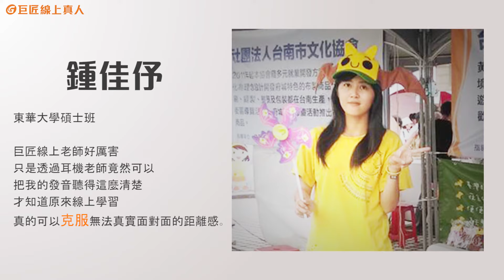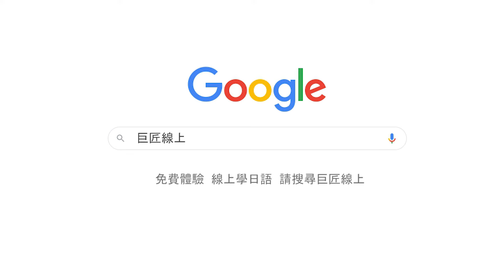10位學員使用後的心得感想 | 巨匠學生評價 | 學日文首選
立即體驗他們的日文課

詹婷喻的心得
台北市立大學城市發展學系
上課專注和老師練習對話、聽力，隔天重看一次錄影檔加深印象！老師會根據我的學習狀況及未來到日本打工度假的需求做補充教學，也會分享在日本的生活及工作經驗，尤其是在日本職場當中應注意的事項!

蔡芯芯的評價
英國倫敦金斯頓大學 平面設計系
在巨匠學日語的期間，帶著媽媽和阿姨們前往日本，挑戰前往地點偏僻滋賀縣白鬚神社，在當地也用日語安排計程車，讓長輩們都能放心又盡興的旅遊，芯芯媽媽在這趟旅程結束後也特別誇許芯芯的日語程度令人驚豔!

呂宛妮的感想
知名語言機構 百萬顧問
全日文日師的教學環境，讓我可以自然學習道地的生活用語，而且又有影音檔可以下載複習，從此再也不用擔心記性不好，讓我可以天天安心複習沒煩惱！

林奕貝對巨匠的評價
日商企業服務業
在課程中，教師也以日文引導我們對話，將會話帶入生活中，能達到學以致用，有任何問題也能馬上詢問，並達到解答，能找到巨匠覺得很幸運，推薦給需要的你！

李佳純的推薦
日本遊學隨時出擊！
因為日文講得越來越好，從飯店餐廳換到櫃台部門、未來也規劃了要到日本遊學，最後推薦給所有辛苦的上班族們：「這麼方便、時間又彈性的學習方式真的很適合大家喔～

王又玄課後評價
行銷系學生
日語勇敢開口說，輕鬆實踐出國夢她，只花了三個月的時間，順利通過N2日語檢定。選擇巨匠線上真人日語家教，不僅讓她日語程度大躍進，日語也能勇敢開口說了，更幫她實現了夢想—前往日本打工遊學！

鄭凱文評比心得
明志科技大學_電子研究所
從看動漫到現在考過N3，日文成為我的秘密武器！比較許多日文補習班後發現「既然都是要花錢，我當然要選擇能夠因程度彈性進階的巨匠線上課程」

鍾佳伃的感想
東華大學碩士班
巨匠線上老師好厲害！只是透過耳機老師竟然可以把我的發音聽得這麼清楚。才知道原來線上學習真的可以克服無法真實面對面的距離感。

簡嘉慧的評價
龍華科大外語系
「學日文，來巨匠線上真人就對了！」我先在網路上看到廣告，約了體驗課程之後覺得不錯。後來我家族聚會聽到我大伯因為工作需要用電腦，竟然也是找了巨匠這個老牌子學習，當時我就覺得好加在，老牌子就是讓省心又放心。

游湘儀的想法
外商公司業務人員
“一人學日文，全家都受惠”
下班再去補習的日子不是遲到、就是無法配合，現在用線上真人家教上課，我還有時間可以幫媽媽曬衣服，媽媽開心死了！

巨匠線上 巨匠日語 巨匠日文 巨匠日本語 巨匠美語 巨匠東大日語 巨匠電腦 巨匠線上真人 Gjun 巨匠課程 巨匠家教 巨匠補習班 巨匠美語評價